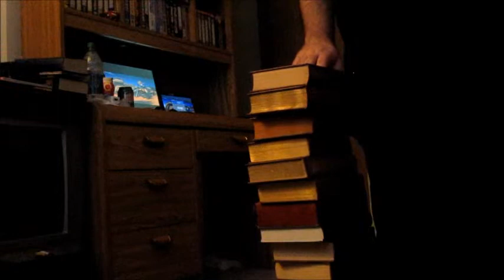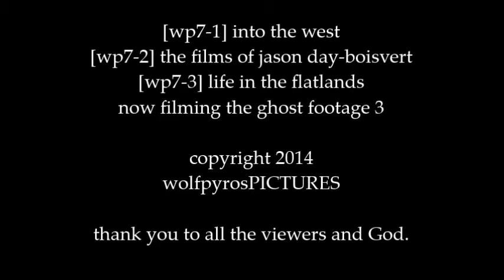wolfpyrosVLOG #168. do not forget what you must do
the end of the 2014 trilogy.